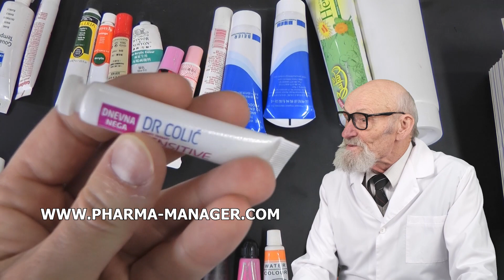WHAT AFFECTS THE ORDER MIXES INGREDIENTS INTO POWDER AFFECT